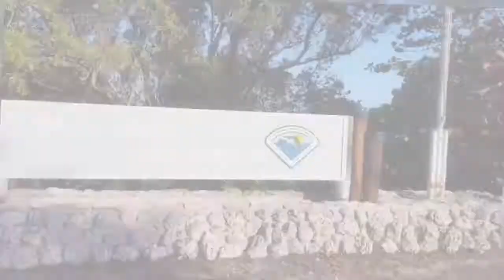Christmas in The Keys